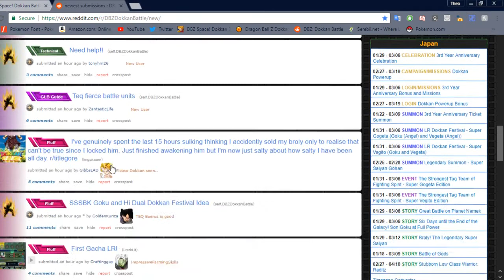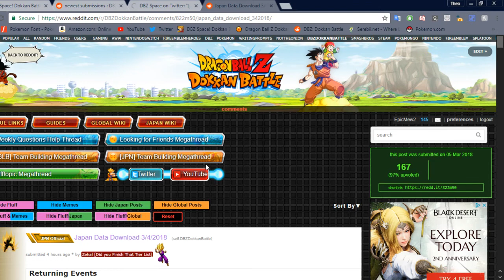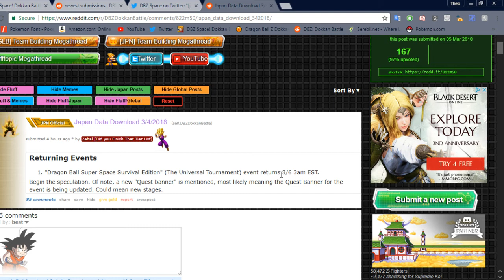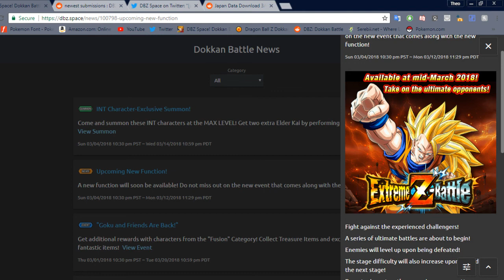Extreme Z-Awakening Coming to Global! TOP Event Returns to JP! | Dragon Ball Z Dokkan Battle News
Credits